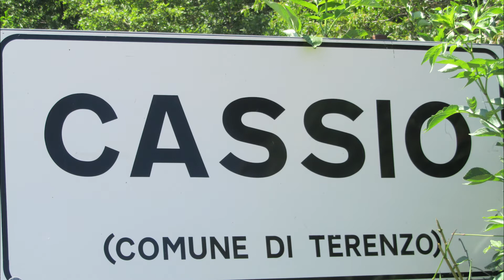Alessandra e Dante sulla Via Francigena. Tappa 5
Alessandra e Dante percorrono la via Francigena in bicicletta da Torino a Roma in 16 giorni. Un'esperienza fantastica assolutamente da provare. Tappa 5:  Miano (Medesano) - Berceto